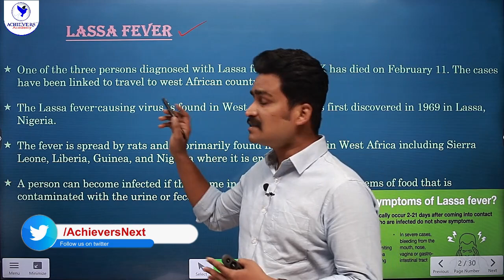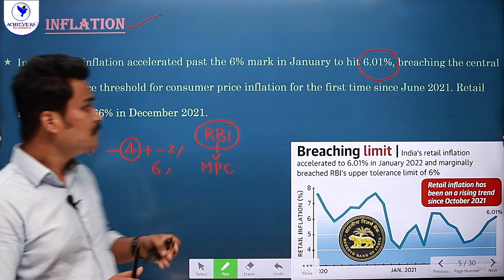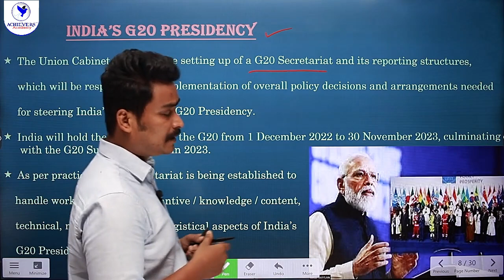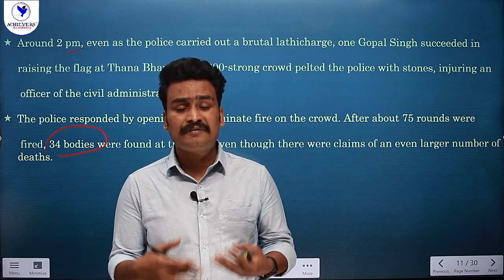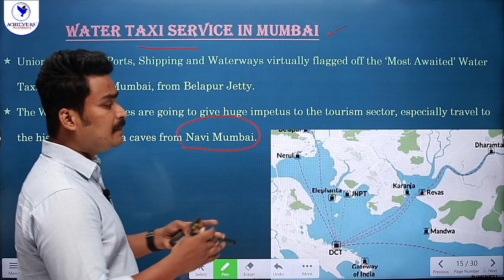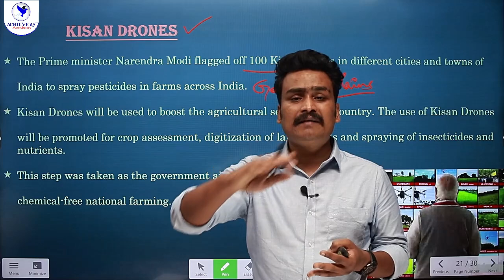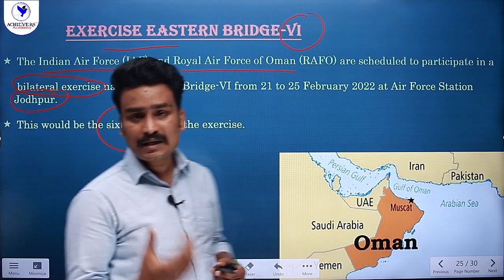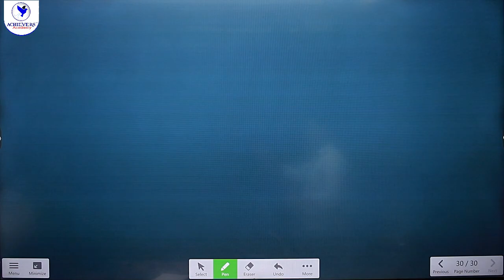Current Affairs in Telugu & English | February - Part 3 | APPSC | TSPSC Group 1, Group 2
🔴 Current Affairs in Telugu & English | February - Part 3 | APPSC | TSPSC Group 1, Group 2 with Laxmi Vara Prasad, Expert Faculty of ACHIEVERS ACADEMY 🎯